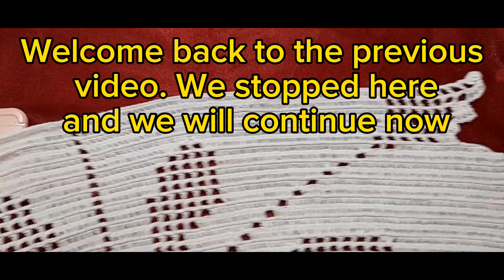Crochet Mastery:Crafting an Enchanting Filet Tablecloth/crochet table runnerr/crochet doily Part 22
Step into the world of crochet artistry with our mesmerizing tutorial, "Crochet Mastery: Crafting an Enchanting Filet Tablecloth." Join us on a creative journey as we unravel the secrets behind crafting an exquisite filet tablecloth that's sure to captivate and enhance your home decor. In this enchanting tutorial, we'll guide you through each intricate stitch and pattern, empowering you with the skills to create a truly unique masterpiece. Whether you're a crochet enthusiast or a beginner looking to explore the world of fiber arts, this video provides clear, step-by-step instructions and expert tips to make your crochet journey enjoyable and rewarding. Unlock your inner artisan and adorn your table with elegance. Watch our tutorial now and embark on a crafting adventure that will leave you with a beautiful, handmade filet tablecloth that's a testament to your creative prowess. crochet crochet_samia_t crochetaddict crocheting crochetpattern dantel handmade filet crochetlove crochet filet tablecloth, crochet tablecloths, crochet doily tablecloth, crochet flower, crochet runner, crochet sweater, crochet tutorial, crochet motif, crochet pattern, crochet stitches and crochet blanket of crochet table runners